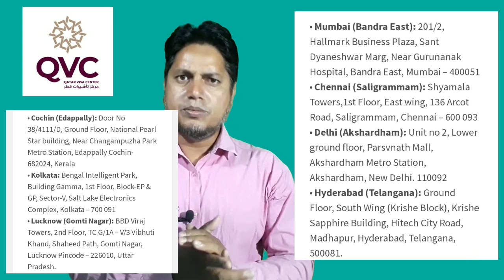Qatar work visa update news! Processing and timing! ऑफर लेटर मिलने का कितना दिन बाद भेजा मिलेगा?